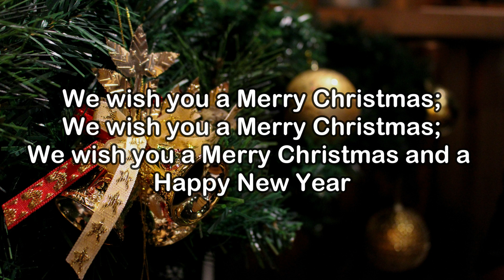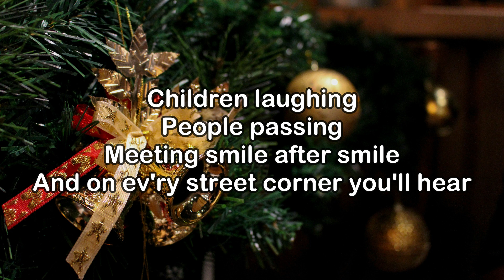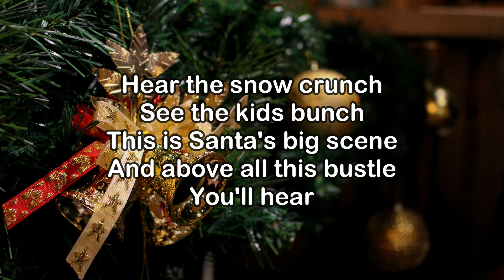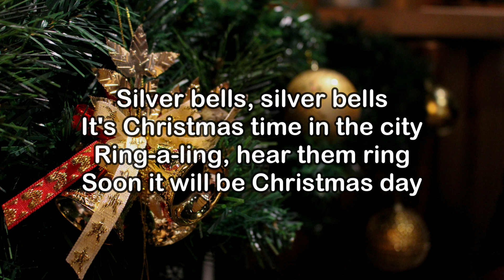Al Martino - We Wish You A Merry Christmas & Silver Bells (Lyrics)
Lyrics:

Good tidings to you and all of your kin;
Good tidings for Christmas and a Happy New Year

City sidewalks, busy sidewalks
Dressed in holiday style
In the air
There's a feeling
Of Christmas
Children laughing
People passing
Meeting smile after smile
And on ev'ry street corner you'll hear

Silver bells, silver bells
It's Christmas time in the city
Ring-a-ling, hear them ring

City street lights
Even stop lights
Blink a bright red and green
As the shoppers rush
Home with their treasures

Hear the snow crunch
See the kids bunch
This is Santa's big scene
And above all this bustle
You'll hear